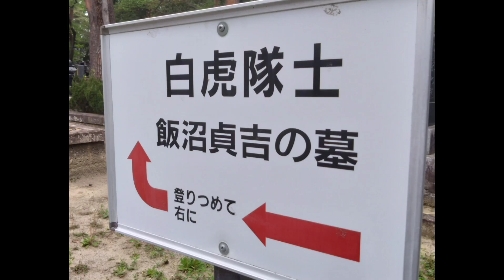白虎隊士 飯沼貞吉のお墓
飯沼貞吉
飯沼貞雄
史跡
お墓
輪王寺
境内
お寺
寺院
Sendai
Miyagi
Japan